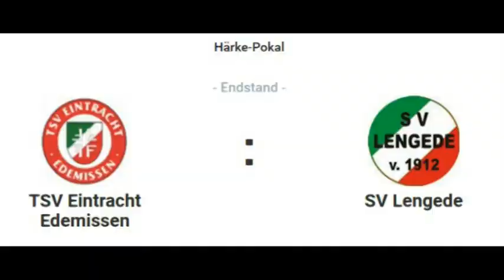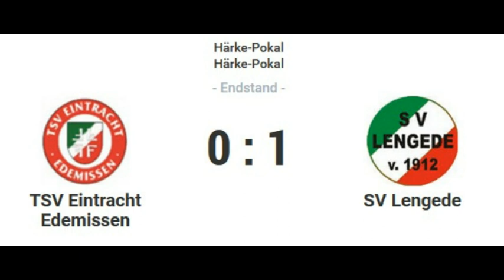Härkepokal-Viertelfinale: Edemissen vs. Lengede 0:1 (0:0)